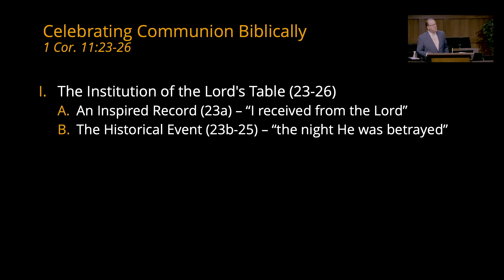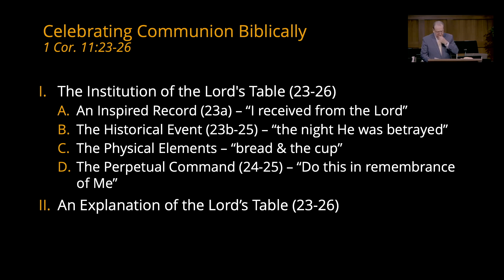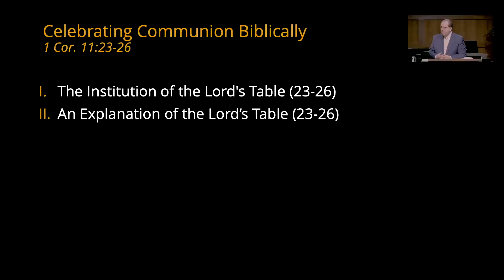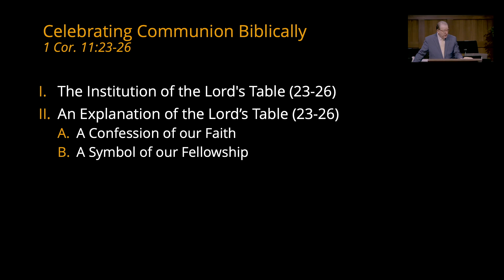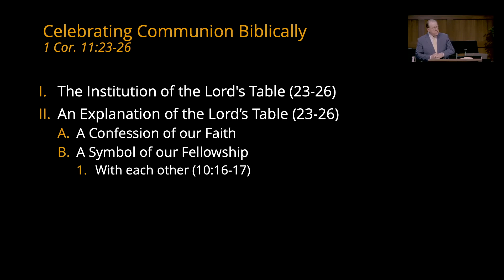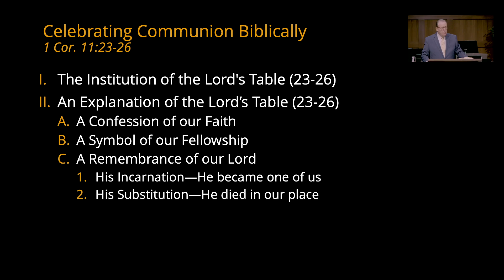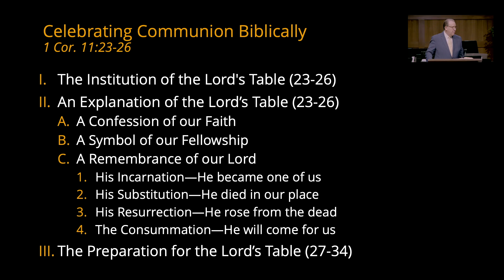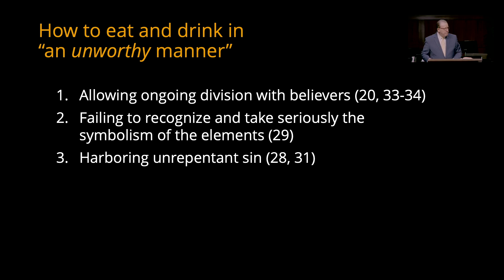Celebrating Communion Biblically | Tom Pennington | 1 Corinthians 11:23-26 | August 18, 2024